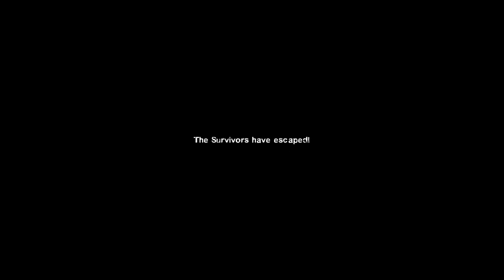Left 4 Dead 2 (Crash Course) Part 9